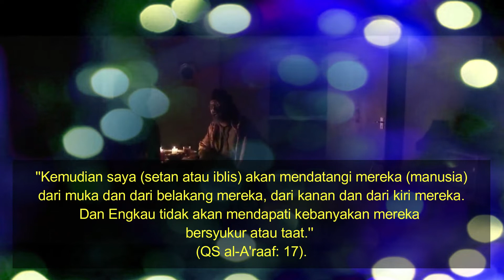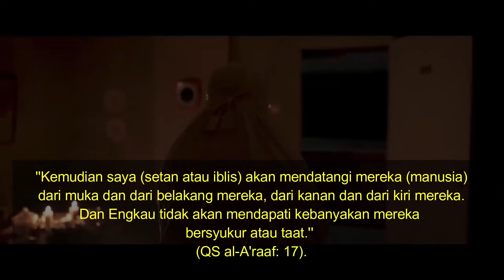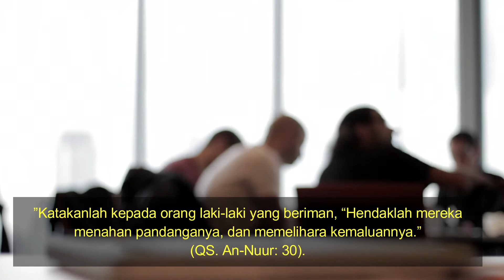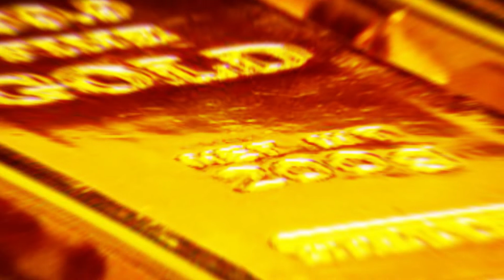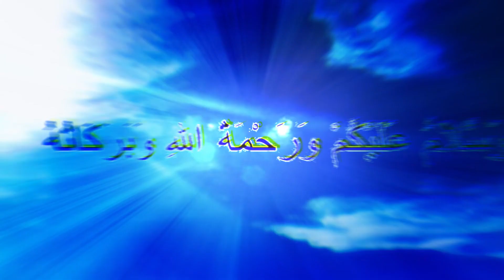Apa Memang Benar Setan Tidak Bisa Menggoda Manusia dari Atas - Kajian Islam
Naiko Islam menyajikan informasi seputar kehidupan Orang Islam dan Orang Muslim. Video disini hanyalah sebagai referensi berbagai riset dan pengumpulan data, foto dan video dari berbagai sumber yang dikemas dalam bentuk entertainment. Kebenaran hanya milik Allah SWT.

"Kebenaran itu adalah dari Tuhanmu, sebab itu jangan sekali-kali kamu termasuk orang-orang yang ragu" (QS. Al-Baqrah : 147).

CATATAN : BEBERAPA GAMBAR HANYALAH ILUSTRASI